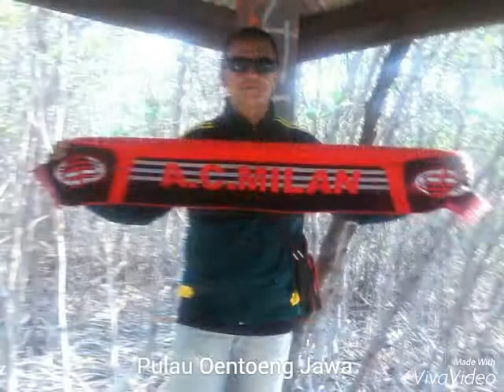Milanisti edisi jalan jalan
Milanisti